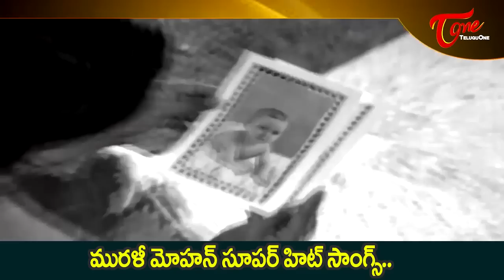Senior Actor Murali Mohan Birthday Special | Telugu Super Hit Movie Songs Jukebox | Old Telugu Songs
Senior Actor " Murali Mohan " Birthday Special, Telugu Super Hit Movie Songs Jukebox muralimohanhappybirthday murlimohan@chataparru T